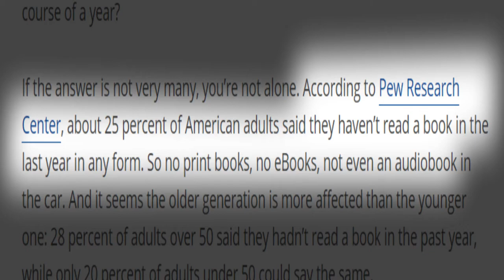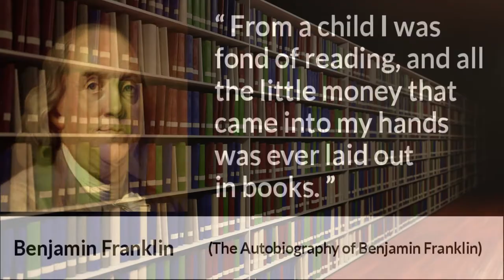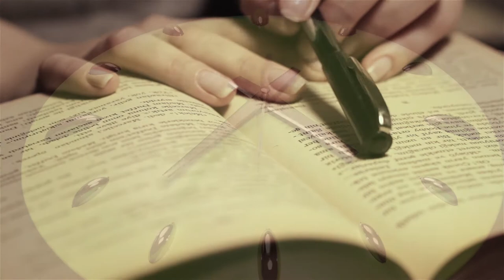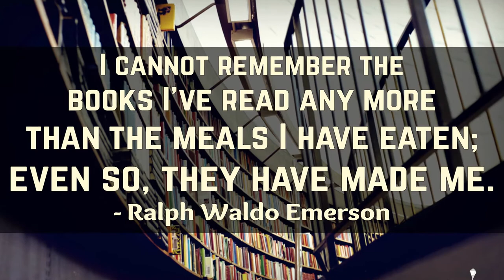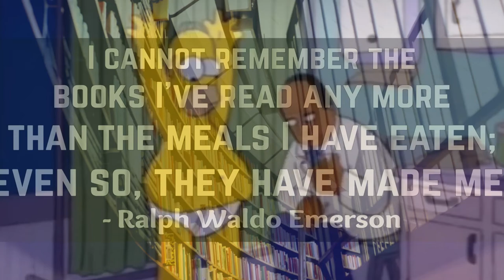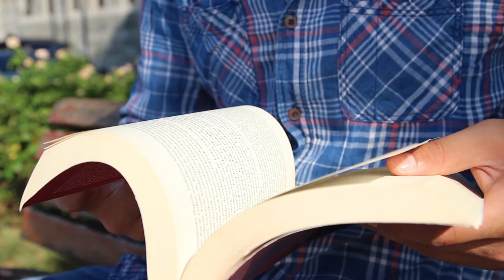The Importance of Reading - Become A Learning Machine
"Leaders are readers" : "not all readers are billionaires but all billionaires are readers" : "Decades of Knowledge in a book" The quotes for why we should reader and pursue life long learning are endless. This video has examples of some of the most successful people being readers and how reading shapes who we become and how we think.

Timestamps
00:00 How schools ruined our outlook on reading and learning – Most people read 1 – 4 books a year
00:57 How we start valuing reading
01:30 Most people do not enjoy reading – Place Value on being a lifetime learner (Be a Learning Machine)
03:57 Examples of successful people who read – Elon Musk is self-taught (Elon Musk taught himself rocket science)
06:02 Every problem we have in life can be solved by a book
06:37 Why you should read everyday
07:43 Motivation to read every day. How reading everyday effects us
08:23 Take advantage of your car rides and downtimes!
09:13 Books vs Audio books vs Podcasts
10:50 We can be doing more!
11:10 Conclusion – Get into the Habit of Learning